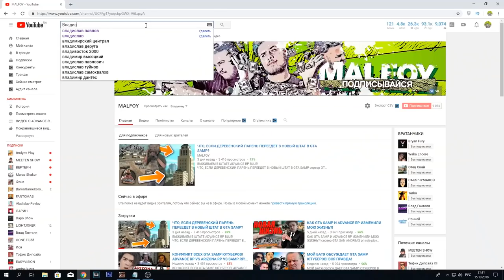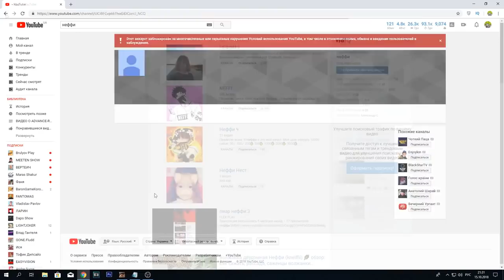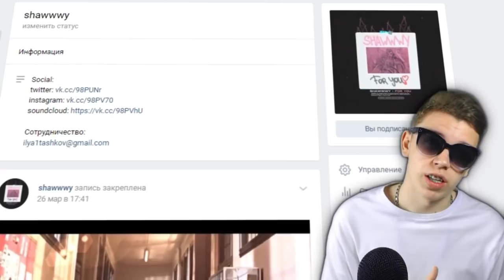СБОРКИ ГТА САМП ЮТУБЕРОВ - УЖАСНЫ! УЖАСНАЯ СБОРКА из GTA SAMP